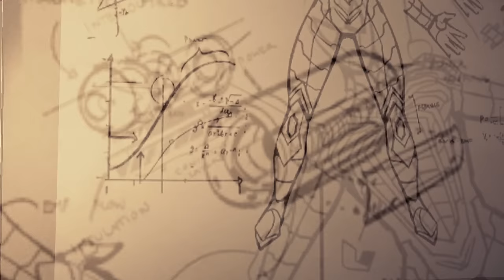Tobey Maguire Spider-Man vs The Doc Ock (Alfred Molina)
Mods Used:
Photoreal Tobey Maguire Head Replace by Folksywig and GuitarthVader
Raimi Resolute By GuitarthVader
Mendes Tobey Inspire Web SFX
MSM2 Webbed Suit
GuitarthVader 2002 Raimi Suit
GuitarthVader 2002 Raimi Suit Battle Damaged
GuitarthVader 2002 Immersion Replacers
Alfred Molina as Doctor Octopus by GuitarthVader
Zafite's MSM2 Audio Overhaul
Unlimited Combat By Avernix
Definitive Finishers by Piqo
Marvel's Spider-Man 2 Web Swinging SFX by Zafite
Marvel's Spider-Man 2 Inspired Atmosphere by YERTREG
Less Wet Roads by YERTREG
NATURAL GREEN VEGETATION by skewgold
Immersive Camera Unlimited Physics by Avernix
No Hud by Immersion456